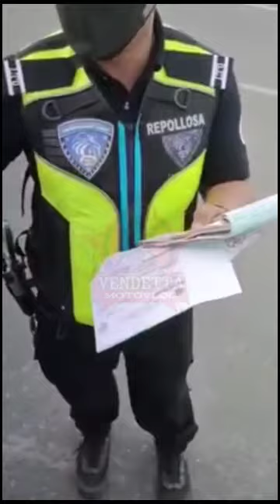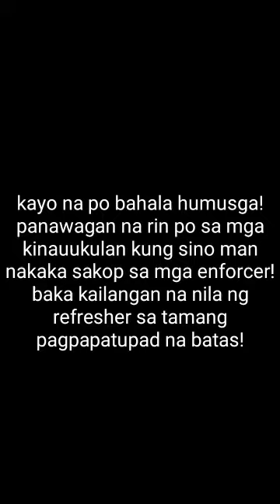tama ba o mali ang pang huhuli?kayo na ang bahala humusga